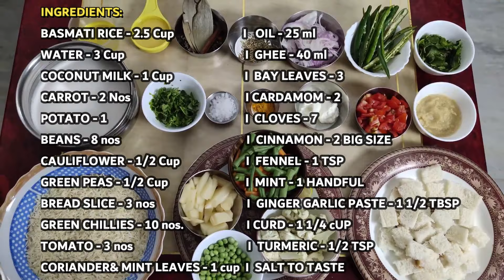சுவையான பிரிஞ்சி சாதம் சைய்முறை I Tasty Brinji Rice recipe in Tamil I How to make Brinji Rice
Ruvan's Samayal Kai Manam
# சுவையான பிரிஞ்சி சாதம் முறையான சைய்முறை
# Vegetable Brinji
# Brinji Rice recipe in tamil
# Tasty Brinji Rice
# How to make Veg brinji
# How to make Brinji rice
INGREDIENTS:
Chopped Tomato – 3 nos.
Cloves – 7 pods
Cinnamon stick – 2 pieces
Star anise – 1
Kal pasi - few
Marathi Moggu -1
Fennel – 1 Tsp
Mint leaves – 1 handful
Curd – 1 ¼ Tbsp
Lemon – ½
METHOD:
Heat rice pan or Big kadai, pour Ghee & oil
Add whole garam masala
Add crushed fennel
Add Sliced onion and saute,
Add salt to make onion cook fast
Slit green chilie - 10
Mint leaves chopped - handfu, add GINGER GARLIC PASTE
Add chopped tomatoes - CLOSE LID AND COOD FOR 2 MIN.
Add curd, Turmeric powder, add salt , add vegetables.
(peas, cauliflower, potato, beans, carrot)
CLOSE LID &COOK FOR 2 MIN.
ADD COCONUT MILK MIXTURE ( 3 cups water + 1 cup coconut milk)
Add whole mixture, when comes to boil, add lemon.
ADD SOAKED RICE  - Close lid - Mix well
COOK 5-8 MIN. MEDIUM FLAME
Add ghee on top and add chopped coriander leaves
MIX WELL WITH RICE
Now cook at sim ( At low flame)
Same time, fry bread crumbs
After removing from stove, keep in Dum for 10 min. ( Do not open)
NOW BRINJI RICE READY